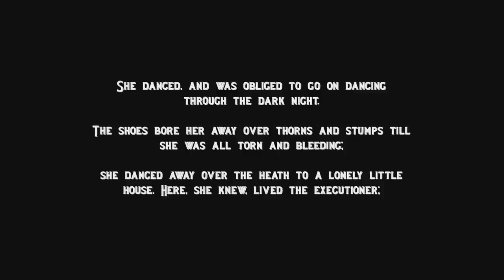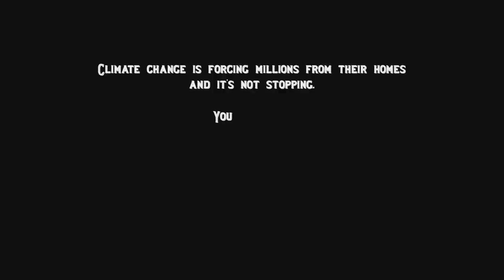'Red Shoes' Starring Lily Cole - a Short Film by Lorna Tucker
RED SHOES: A Short Film Directed by Lorna Tucker
Produced by Finished Films
Starring Lily Cole
Original Music Written and Produced by
TOYDRUM ft Abi Wade

'She danced, and was obliged to go on dancing through the dark night. The shoes bore her away over thorns and stumps till she was all torn and bleeding; she danced away over the heath to a lonely little house. Here, she knew, lived the executioner; and she tapped with her finger at the window and said:
"Come out, come out! I cannot come in, for I must dance."'
The Red Shoes, Hans Christian Anderson

Inspired by Vivienne Westwood's Climate Revolution, in association with Environmental Justice Foundation, RED SHOES is a journey through a dark, enchanted space where decay and opulence sit side by side.

The dance of death must end. Trapped in its hostile environment an animal will die. It will try to leave. It will leave but there is nowhere to go. Lily dances, trapped in a macabre and beautiful nightmare, swept up in a fight against pain, suffering, greed and lies.
RED SHOES is a dance for truth, for freedom and for life. We must stop climate change to avoid our total catastrophe.

Climate Revolution working with Environmental Justice Foundation asks you to help Climate Refugees by filling out a free online postcard which will be delivered directly to the UN:

Vivienne wrote:
Anyone who gets home late from work and finds she's forgotten the key. What a disaster!
My home is my refuge.

Lily wrote:
Planet earth is our home. Yet climate change now makes someone homeless every second.

Please click on the Environmental Justice Foundations website below and send your own postcard

Lily Cole, Vivienne & Andreas have been long-term collaborators and friends. Together they created her iconic dress for the Met Ball 2013, which was made from wild, sustainable rubber from the Amazon, as part of Lily's work with Sky's Rainforest Rescue campaign. Lily wears the wild rubber dress in the closing shot of the film.